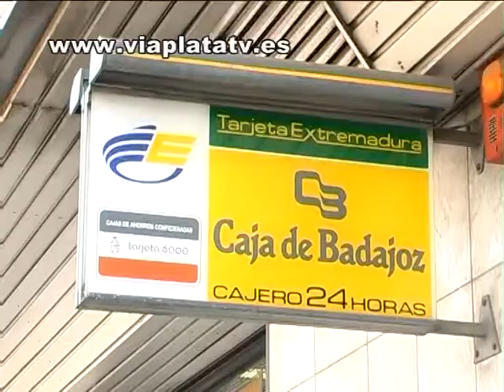noticia 10 08 11 El CB Plasencia Extremadura continua en la Adecco Plata